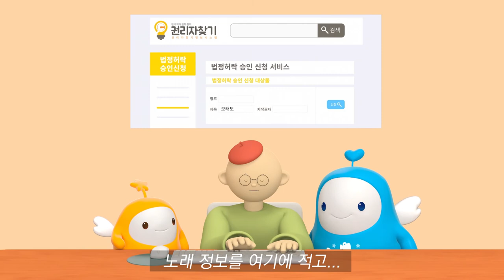[저작권 에피소드] #3 저작권자를 격하게 찾고 싶을땐?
저작권 에피소드 3편! 아무리 찾고 또 찾아도 만날 수 없는 당신, 저작권자!!
저작권해결사 창작이 나눔이가 알려줄께요!